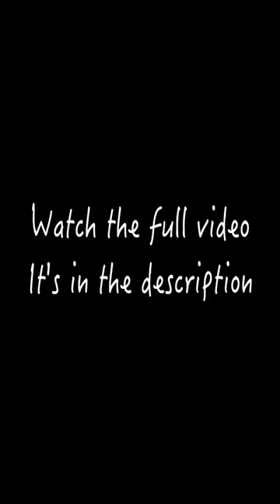Jack o' lantern? sounds like a Japanese fish name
Made a Jack o' lantern by a Japanese man.